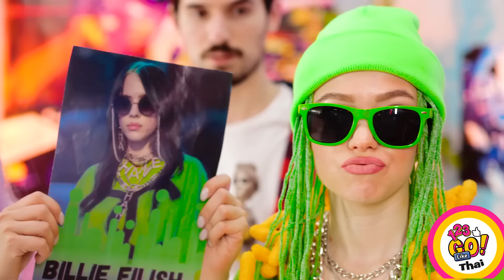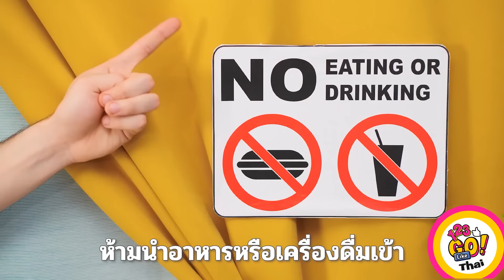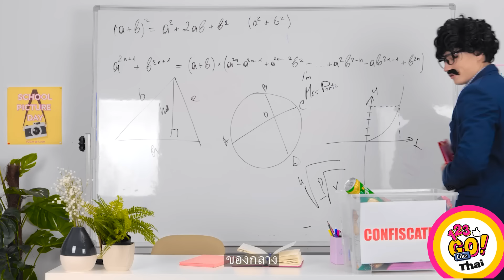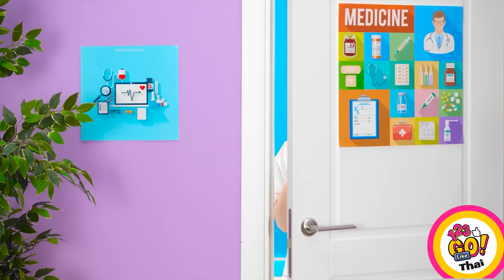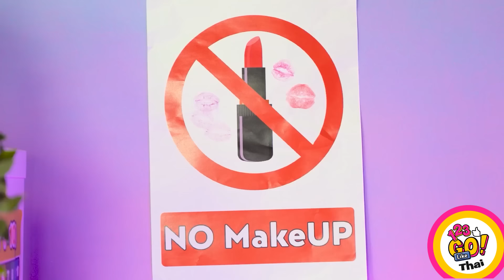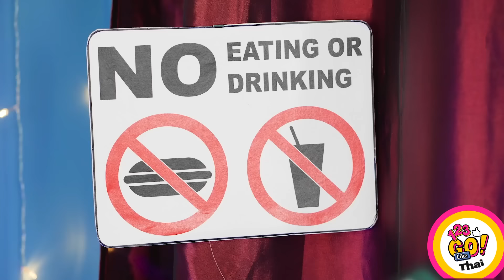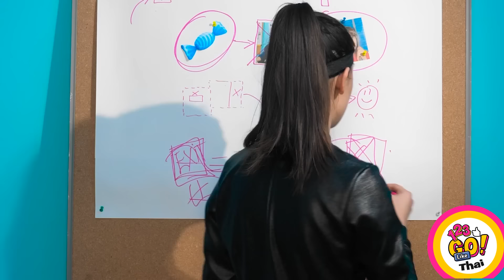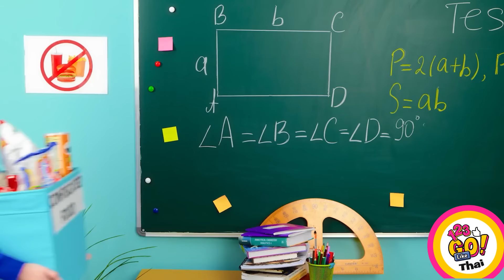วิธีเจ๋งๆ ในการแอบเอาขนมเข้าชั้นเรียน || เคล็ดลับและความท้าทายด้านอาหารสุดเจ๋งโดย 123 GO Like!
คุณเคยตกอยู่ในสถานการณ์ที่ไม่ได้รับอนุญาตให้นำขนมเข้าชั้นเรียนหรือไม่? รู้สึกไม่ถูกใช่ไหม? ดังนั้นเราจึงคิดค้นเทคนิคการกินแบบ DIY ใหม่สำหรับคุณ!
ชมวิดีโอใหม่ของเราและเรียนรู้วิธีทำขนมลับของคุณเองและแบ่งปันกับเพื่อน ๆ ของคุณ!
เราจะกลับมา!